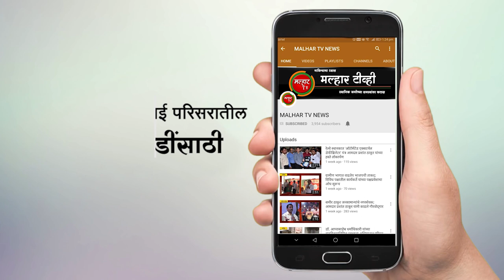समग्र शिक्षा अंतर्गत मोफत पाठ्यपुस्तके विद्यार्थांना शाळेच्या पहिल्या दिवशी मोफत मिळणार !!!